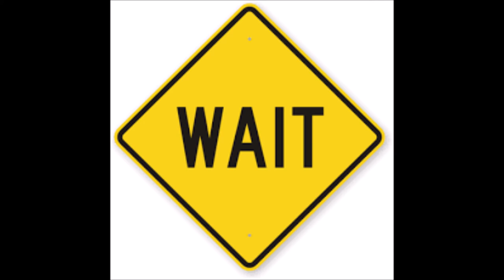Wait Josh Young